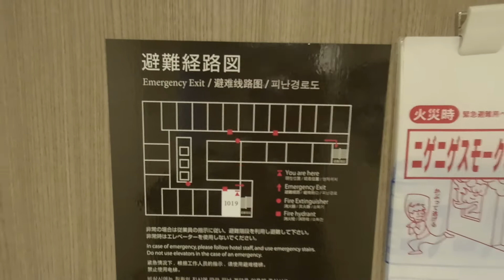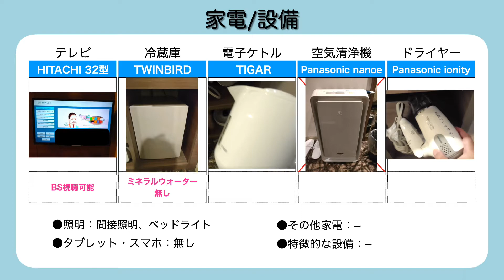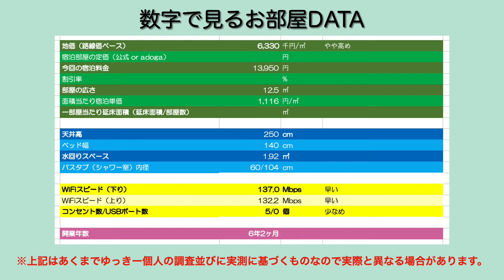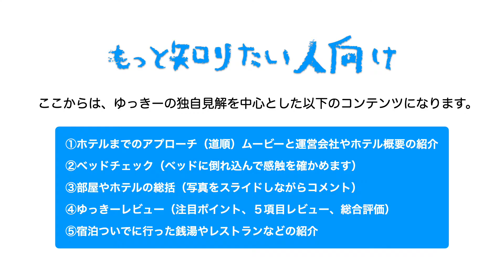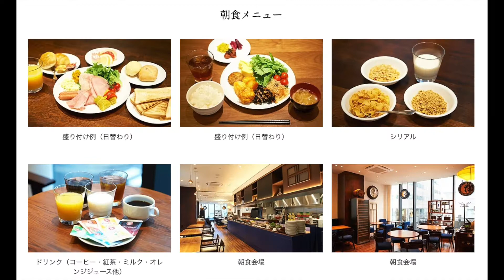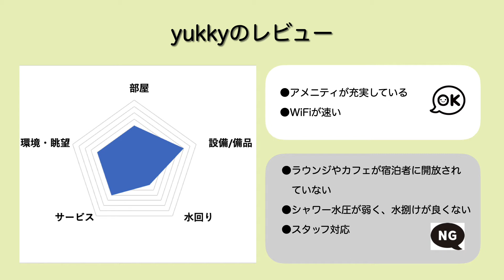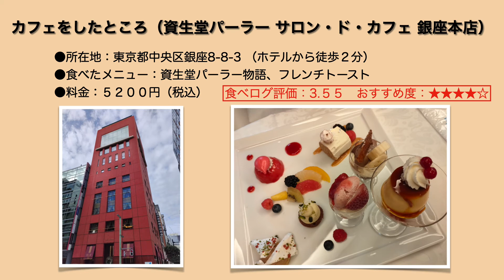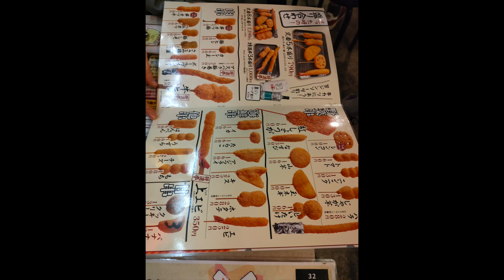‹宿泊レポート›「相鉄フレッサイン銀座七丁目」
今回は、「相鉄フレッサイン銀座七丁目」のレポートです。

‹agoda（ゆっきーオススメのホテル最安値予約サイト）›

‹基本情報›
●運営会社： 株式会社相鉄ホテルマネジメント
●ジャンル： ビジネスホテル
●料金グレード： B（素泊まり１名5000〜9999円目安）
●料金変動： 平日の1.1 倍前後
●開業日： 2016年10月1日
●リブランドorリニューアル： 1900年1月0日
●所在地： 東京都中央区銀座7-11-12
●部屋数： 286 室
●部屋までフロント通過： 無
●エレベーターセキュリティ： カードセキュリティ有り、各階停止可能

●部屋名： コンフォートダブル
●ベッドタイプ： ダブル（140cm）シモンズ社製
●食事： 無（素泊まり）
●広さ： 12.5㎡
●料金（税込）： 13,950 円
●選んだポイント： フレッサイン、全国旅行支援
●予約サイト： jalan

⑥三井ガーデンホテル 銀座プレミア：22,130円
⑫ダイワロイネットホテル新橋：14,880円
⑬相鉄フレッサイン 銀座七丁目：13,950円（今回宿泊）
⑰相鉄フレッサイン 新橋日比谷口：11,316円